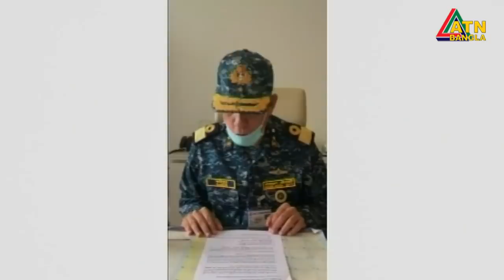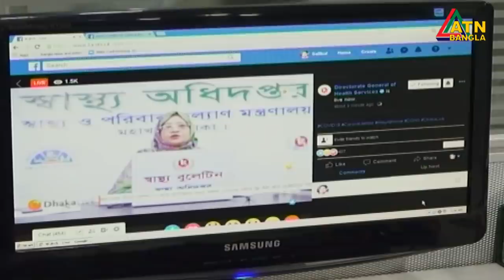এটিএন বাংলা সন্ধ্যা ৭টার সংবাদ । 02.08.2020 | ATN Bangla 07pm News